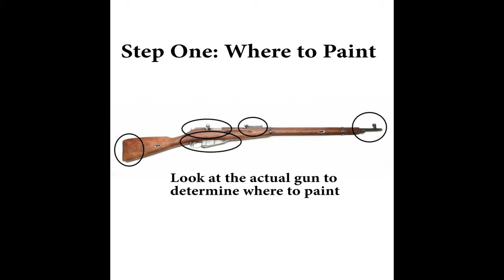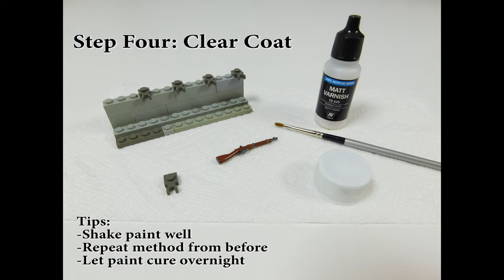WWII LEGO Brickarms Step by Step Painting Tutorial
In this video I go over all the steps you will need to know in order to paint your brickarms, and what you will need to do it. Also, at the end of the video there are some comparisons.

Supplies:
Gunmetal Paint

Clear Coat

Music: "Outside Visitors" by Sarah, Illstrumentalist and "Jay Sweeps" by Geographer